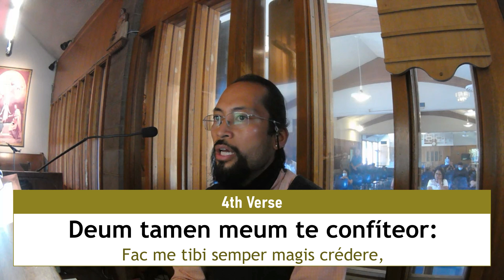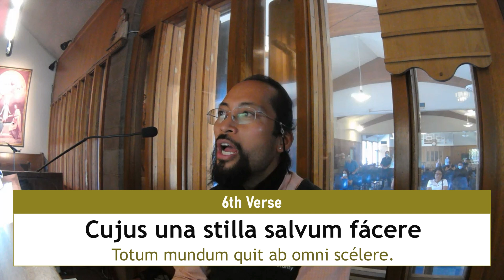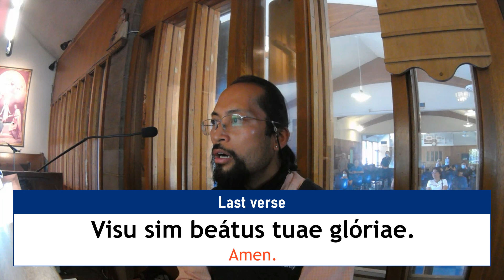Adoro Te Devote, Chant, Mode V (LYRICS) by Aquinas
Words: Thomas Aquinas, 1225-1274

From The Ignatius Pew Missal

Parish and Shrine of Our Lady of Peace - Santa Clara, California
12:00pm Liturgy - Wednesday, August 24, 2022

1.
Adόro te devόte, latens Déitas,
Quæ sub his figúris vere látitas:
Tibi se cor meum totum súbjicit,
Quia te contémplans totum déficit.

2.
Visus, tactus, gustus in te fállitur,
Sed audítu solo tuto créditur:
Credo quidquid dixit Dei Fílius:
Nil hoc verbo veritátis vérius.

3.
In cruce latébat sola Déitas,
At hic latet simul et humánitas:
Ambo tamen credens atque cόnfitens,
Peto quod petívit latro pænitens.

4.
Plagas, sicut Thomas, non intúeor:
Deum tamen meum te confíteor:
Fac me tibi semper magis crédere,
In te spem habére, te dilígere.

5.
O memoriále, mortis Dόmini,
Panis vivus, vitam præstans hόmini,
Praesta meæ menti de te vívere,
Et te illi semper dulce sápere.

6.
Pie pellicáne, Jesu Dόmine,
Me immúm munda tuo sánguine.
Cujus una stilla salvum fácere
Totum mundum quit ab omni scélere.

7.
Jesu quem velátum nunc aspício,
Oro, fiat illud quod tam sítio:
Ut, te reveláta cernens fácie,
Visu sim beátus tuae glόriae.

Amen.

Gratias tibi!
Geoffrey M. Torres
San Francisco Bay Area, California

Chapter markers
0:00 Video begins
0:02 Introduction
0:17 Verse 1
0:53 Verse 2
1:28 Verse 3
2:04 Verse 4
2:40 Verse 5
3:16 Verse 6
3:52 Verse 7
4:36 Gratitas tibi!